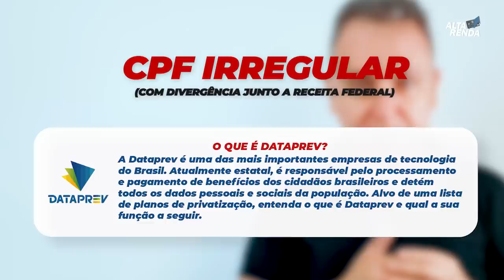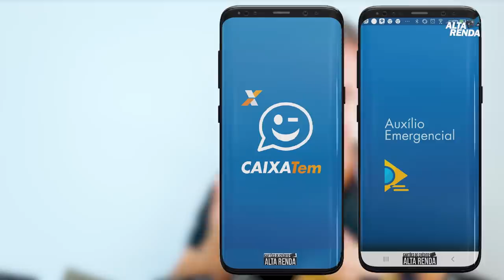💳"URGENTE" AUXÍLIO EMERGENCIAL R$ 600,00 APROVADO | mas ainda não recebi, por que? saiba os motivos.